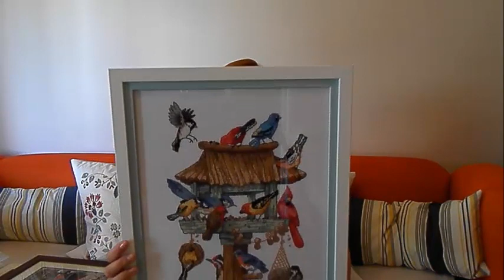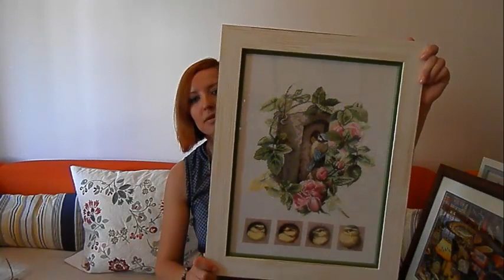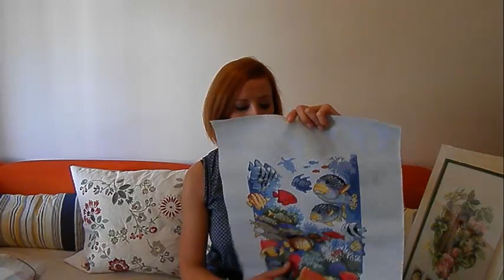Вышивальные итоги мая 2017/Три оформленные работы